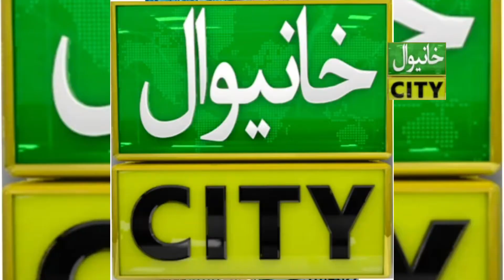Khanewal Under Pass Construction|خانیوال کا واحد انڈر پاس جس کو خوبصورت بنایا جا رہا ہے